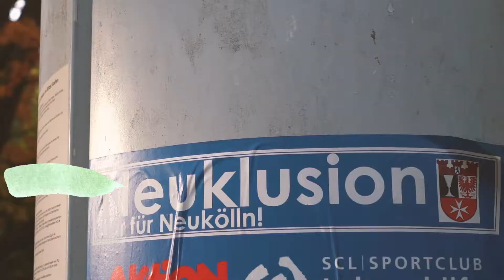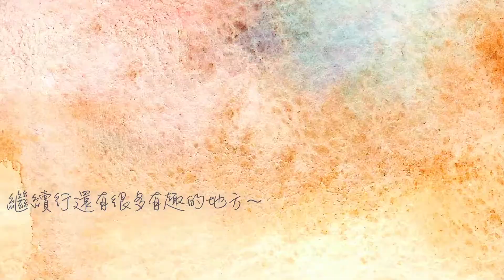Britzer Garten in Berlin (2021) : 柏林最佳賞楓地點！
德國的秋天充滿浪漫氣色，一看Britzer Garten難忘，除了斑爛的紅黃橙互相輝映外，微凉的温度也叫人玩起来更舒適，今集帶大家來到柏林最佳賞楓地點 - 布里茨公園 (Britzer Garten)!

天氣明媚又温馨的秋日風景公園，令醉身夢醒。在柏林，這個夢幻的城市公園布里茨，佔地0,9平方公尺！公園中心還有號稱德版「高迪Gaudi」建築類奇特的餐廳"Britzer Seeterrassen"，飽覽整個湖景！

想知道如何到達？
Sangerhauser Weg 1, 12349 Berlin

留意開放時間：
Buckower Damm / Mohriner Allee / Tauernallee / Sangerhauser Weg
每日  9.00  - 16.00 Uhr (11月至 2月)
每日  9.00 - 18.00 Uhr ( 3月 和 10月)
每日  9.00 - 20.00 Uhr ( 4月 至 9月)

普通日票： 1,98歐元   /學生或有需要人士：0,98歐元

你喜歡歐洲嗎？有一個神奇的國家，四季分明，學費全免，生活環境優質 - 正是德國！
現居🇩🇪德國柏林，居歐🇪🇺10年，5國語言家，旅遊規劃師